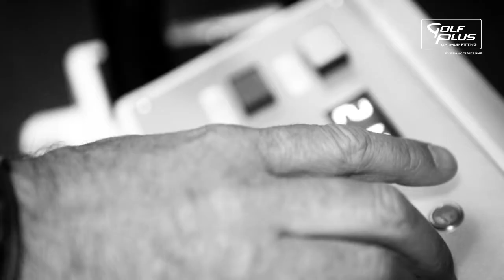François Magne - Optimum Fitting - Golf Plus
Golf Plus Optimum Fitting by François Magne.

L'objectif de François Magne est d’adapter le matériel aux caractéristiques physiques et au swing de chacun, en vous permettant ainsi d’optimiser votre golf. Il n’y a ni magie dans sa pratique, même si certains des plus grands joueurs le qualifient de « sorcier », ni place à l’approximatif. Son fitting est une combinaison de données scientifiques associées à une grande
connaissance du matériel de golf, du jeu de golf et du sport de haut niveau.
Bénéficiant de 20 ans d’expérience, il a accédé très rapidement au Tour Européen comme conseiller technique des grandes marques de shafts auprès des équipementiers. C’est cette présence sur le Tour Européen qui lui a permis d’acquérir une compétence rare. C’est cette expertise que les meilleurs joueurs mondiaux en quête de perfection recherchent chez François Magne.